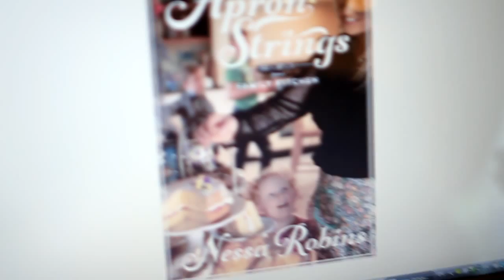"Apron Strings" by Nessa Robins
A short promotional video for my new book "Apron Strings: Recipes from a Family Kitchen". Filmed and edited by my husband, Diarmuid.
"Apron Strings" available in book stores and Amazon.co.uk

Music to accompany the "Apron Strings" video -"Kind Hearts" by little xs for eyes. Available here for download